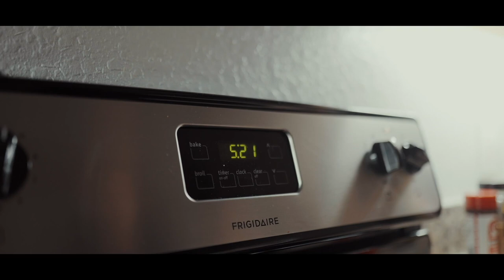PRO DEBUT | GRL PWR PRO | MOMENTUM SZN2 EP6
🏆Work with me!
Online Lifestyle/Prep Team | HUSTL HRDR